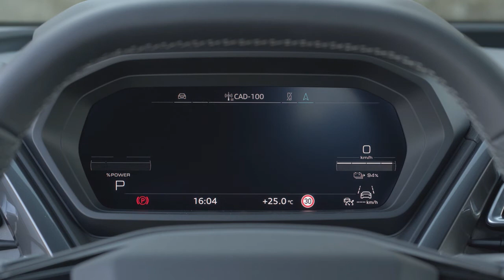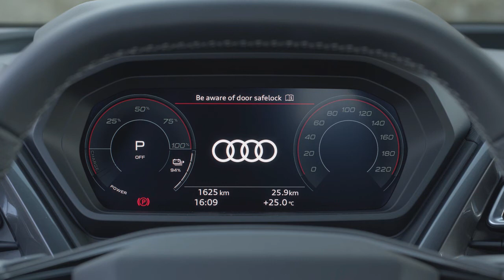2021 Audi Q4 Sportback e-tron - Interior - Exterior - Driving Footage!!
Audi Q4 Sportback e-tron

With the Audi Q4 e-tron and the Q4 Sportback e-tron, the brand with the Four Rings presents its first purely electric cars in the compact segment. Under the expressively designed body, both SUVs offer a large interior, a high level of everyday usability, and a strong charging and driving performance. Depending on the motor version, they achieve ranges of up to 520 kilometers (323.1 mi) (WLTP), and the top versions come with a maximum output of 220 kW (299 PS)(Maximum output determined according to UN-GTR.21.) and electric all-wheel drive. The augmented reality head-up display brings a pioneering operating innovation on board on request.